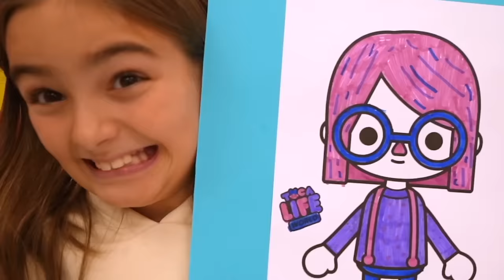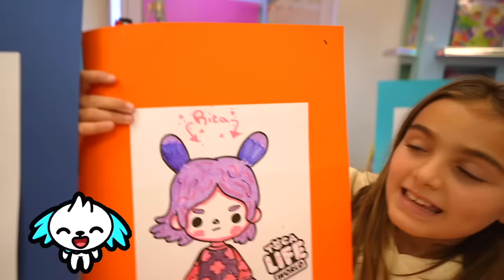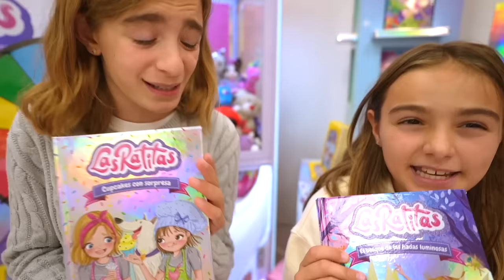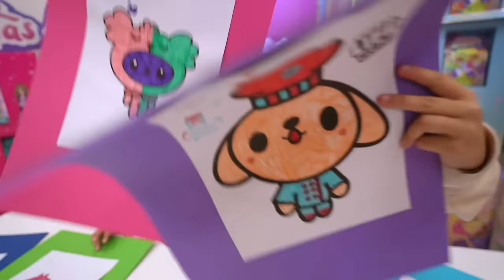3 MARKER CHALLENGE TOCA BOCA Gisele y Claudia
Seguro que os encantan los videos de 3 Marker Challenge de Gisele y Claudia Las Ratitas, pues esta vez lo hacemos con Toca Boca!! LIKE si queréis mas videos sobre este tema.